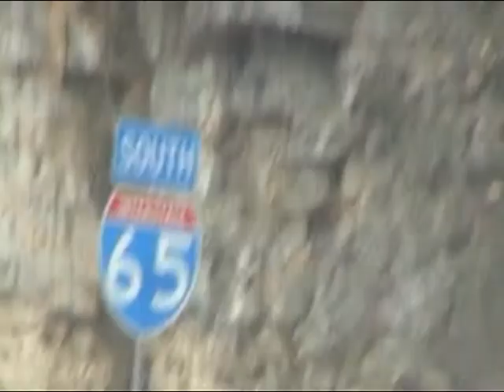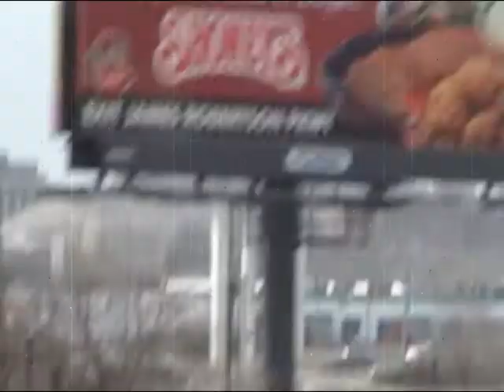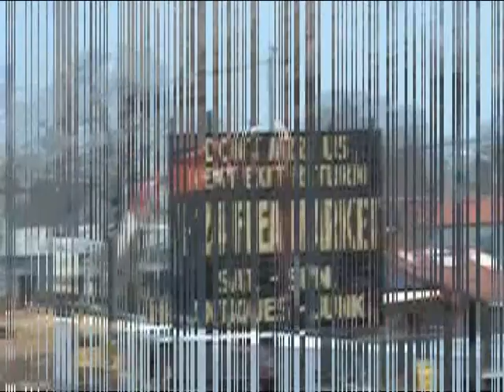Dark Waters Klepp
This video is for the song "Klepp" from the -Deface The Machines C.D. (Out Of Print).